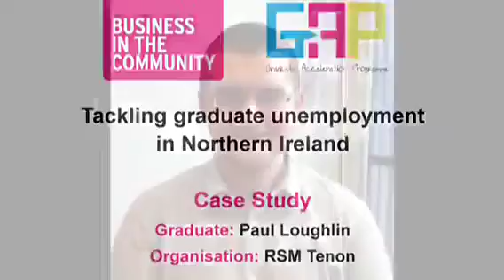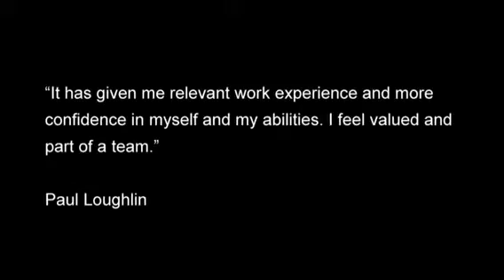GAP Case Study: Paul Loughlin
Paul talks about his placement at RSM Tenon through Business in the Community's GAP programme.